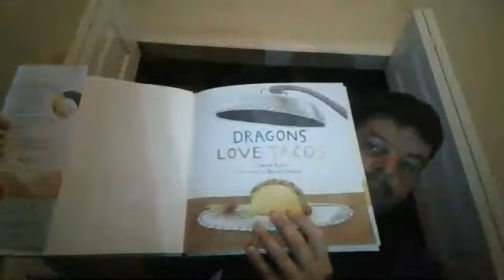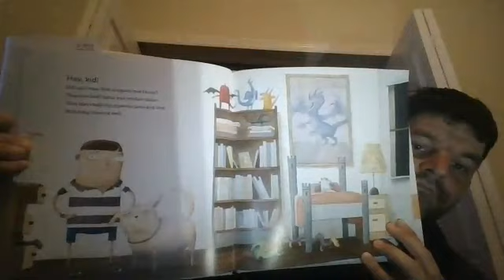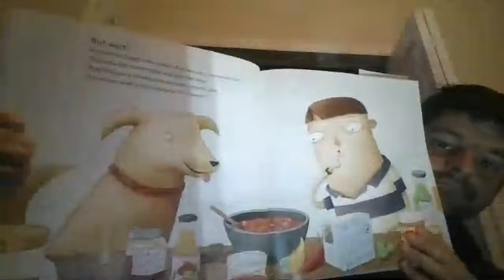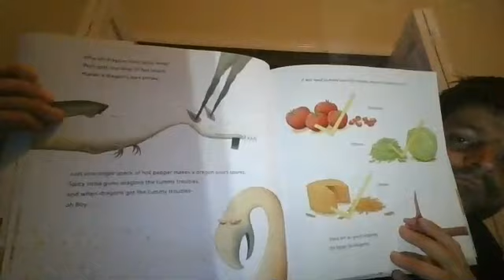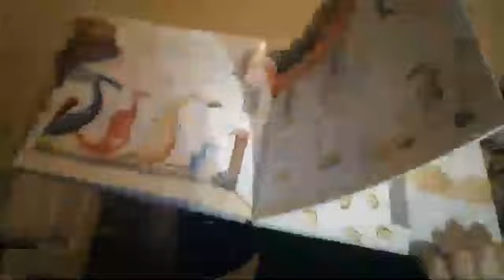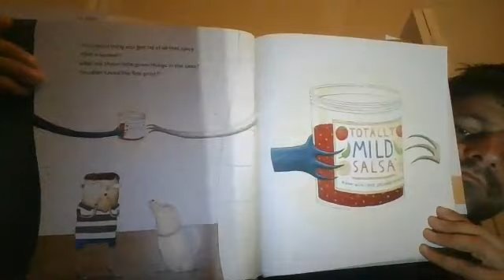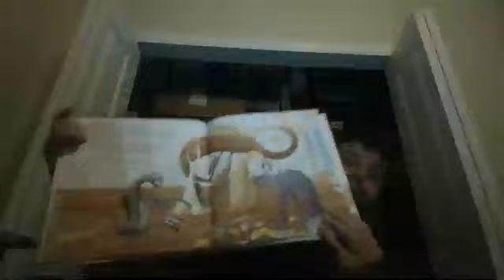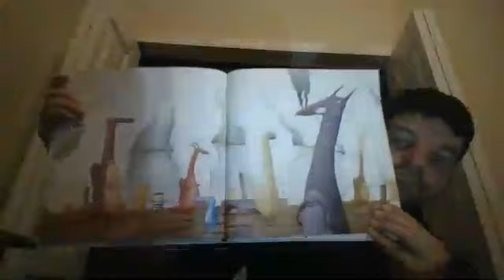Read-Aloud #21 Dragons Love Tacos by Adam Rubin Illustrated by Daniel Salmieri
Dragons love tacos! We don't really know exactly why, but the only thing that dragons love more than tacos or parties are taco parties (those are parties with lots of tacos.) But remember, dragons hate spicy salsa!

Hope you all enjoy the read-aloud!